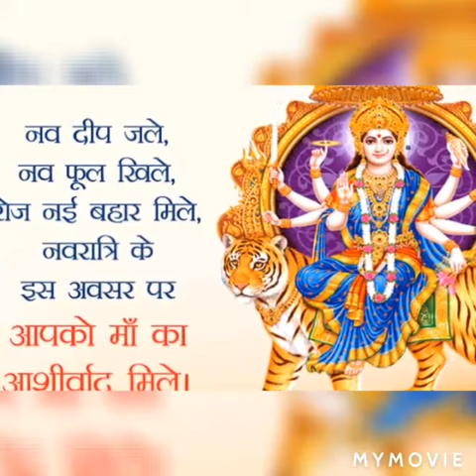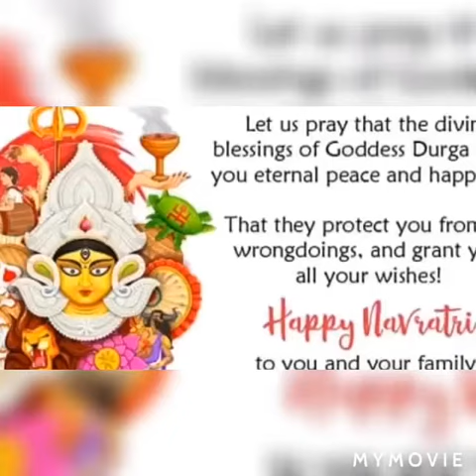🙏🇮🇳🌺🌷🌸🌼🥀🌻🌸🌼Happy Navratri 2020🌻🌸🌼🌷🌺🇮🇳